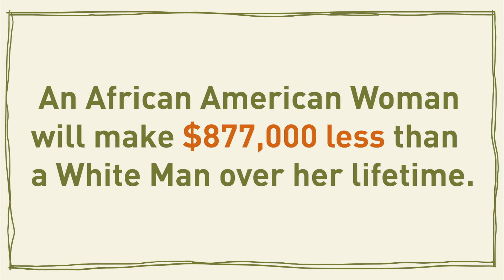BlackFamiliesMatter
This holiday season, let’s take time to talk about how BlackFamiliesMatter.